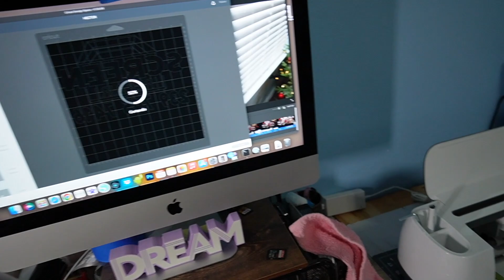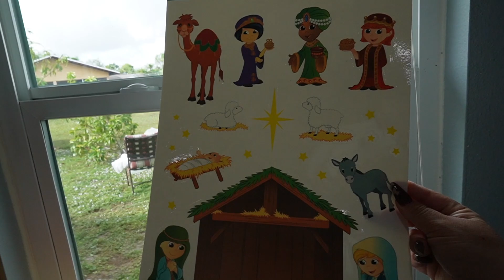Desayunando en Cracker Barrel🥞 Llego Lluvia por el Huracán Nicole💦Caldo de Res para este Clima🍲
Les Agradezco de Corazón por acompañarme a ver el Video Vlog😉 si te Gusto Regálame un Like 👍🏼y Comparte 😉👍🏼💖

💌Si Quieres Enviarme Cartitas 📩
Rosa Sandoval
33994